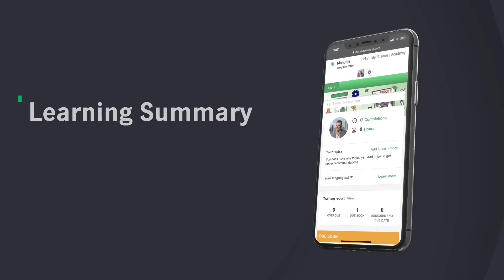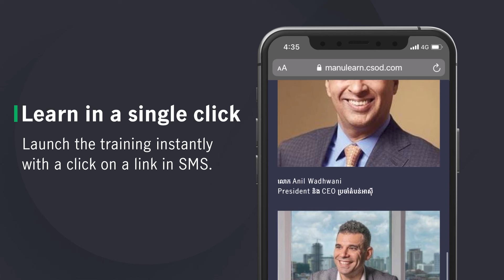Manulearn demo video